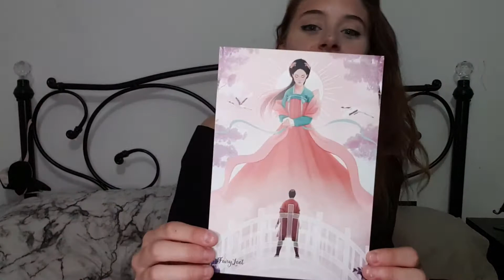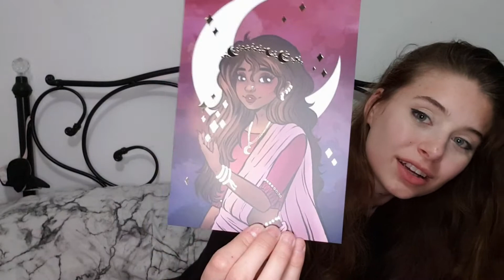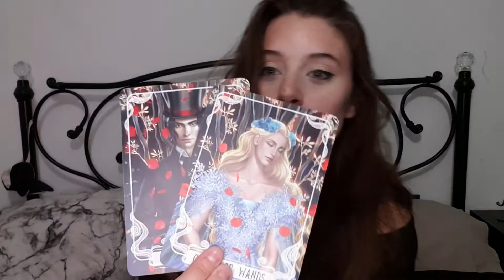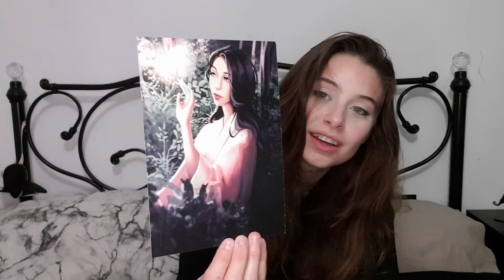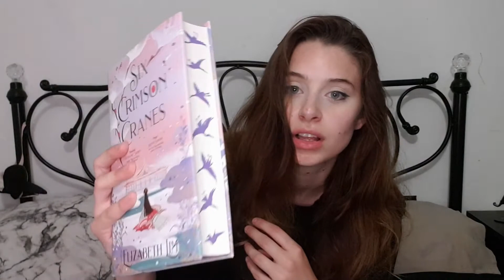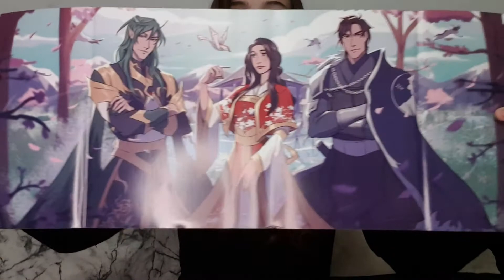**FAIRYLOOT UNBOXING** JULY 2021 🧚‍♀️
Hey guys, I hope you enjoy todays video, next months will be better lighting I promise XD. This brought me so much joy after a long days and some difficult times. I hope you all stay safe! Have a great day! x